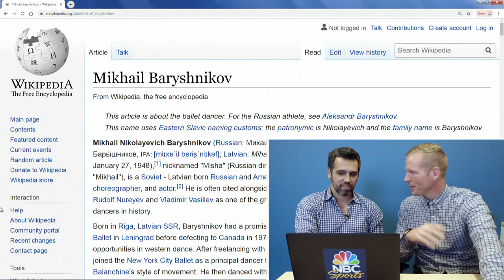Ravens' cutoff game, McCaffrey's leap top Week 5 in NFL photos | Chris Simms Unbuttoned | NBC Sports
Chris Simms and Ahmed Fareed sit down and take a look at some of the best photos from Week 5 action in the NFL.